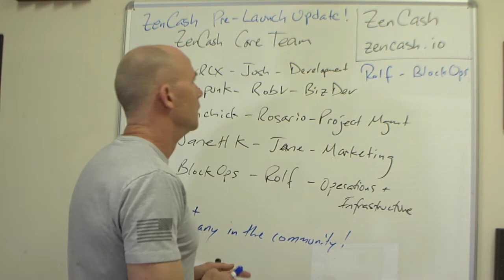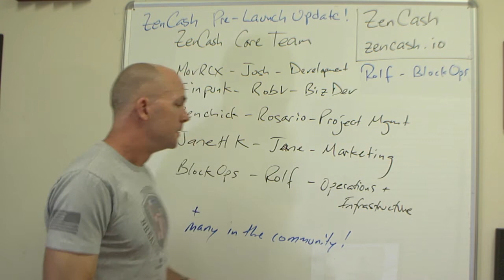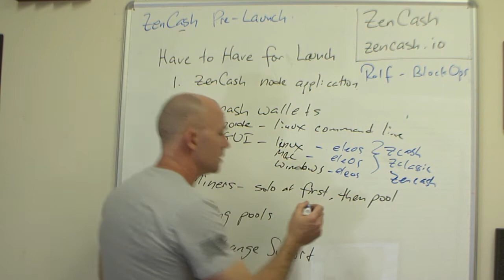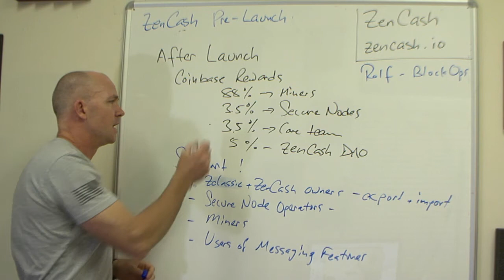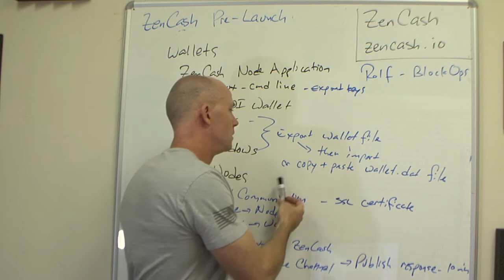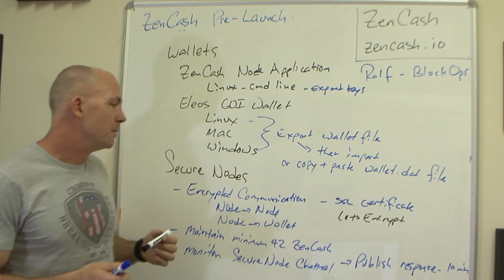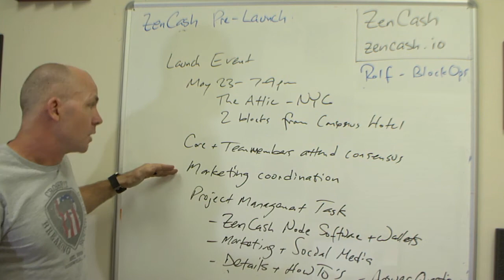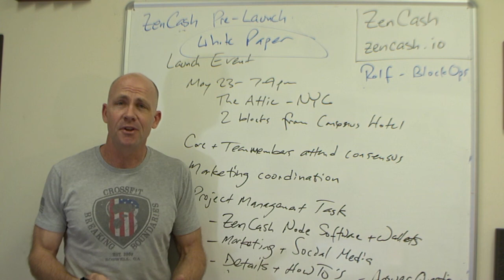ZenCash Update May 3rd - 3 weeks from Launch!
Overview of the ZenCash team, priorities we are working on before launch, Node and Wallet Software, Secure Nodes.

Launch date is May 23 2017